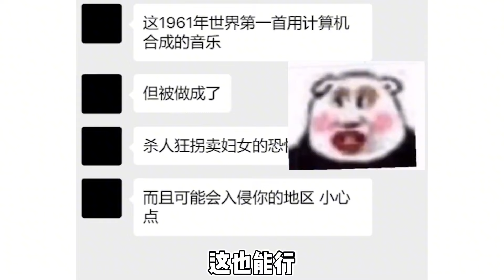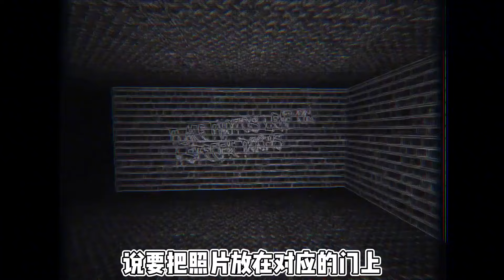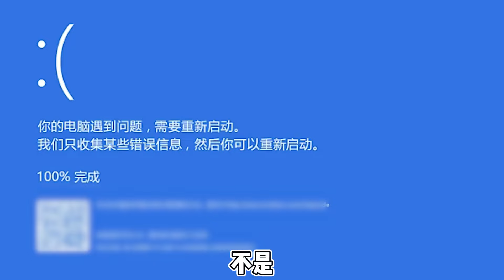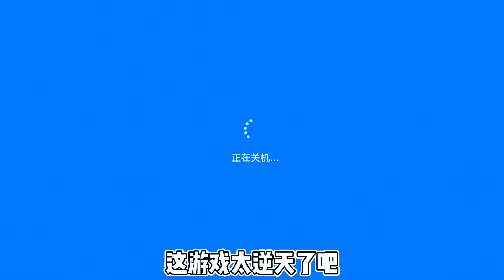千万别小看这首合成的音乐，居然暗藏杀人魔的真实录像！